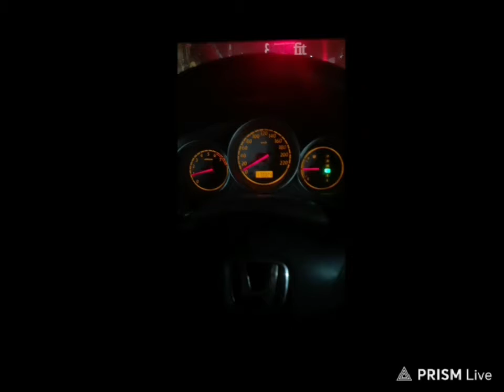‼️MEMORI 07-08-21 KLAPANUNGGAL ‼️SUPORT BNETFIT WIFI ‼️TEAM MANTUL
MY TRIP
MY ADVENTURE
WITH BNETFIT DAN CANG TB
PENDAFTARAN BNETFIT WIFI